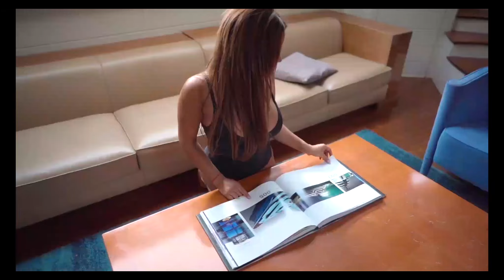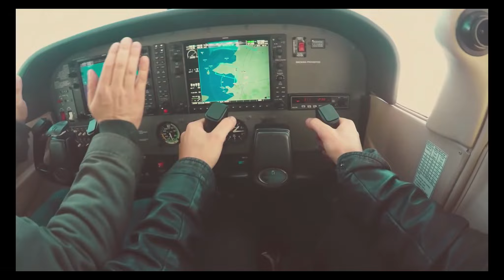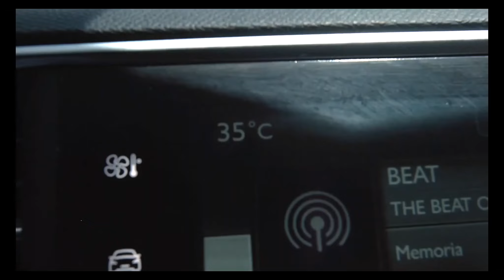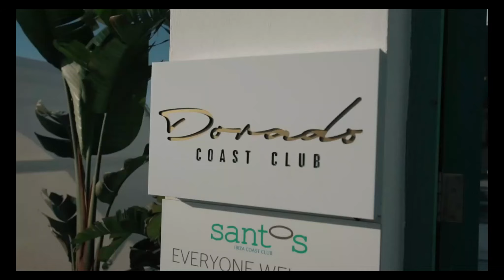Modern Talking, Boney M, C C Catch 90's - Disco Dance Music Hits - Best of 90's Disco Nonstop #662